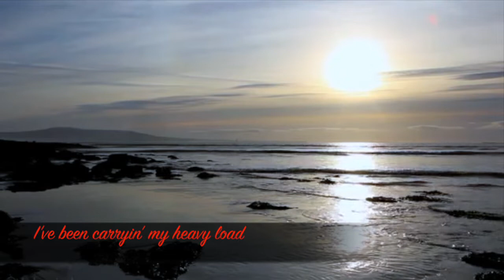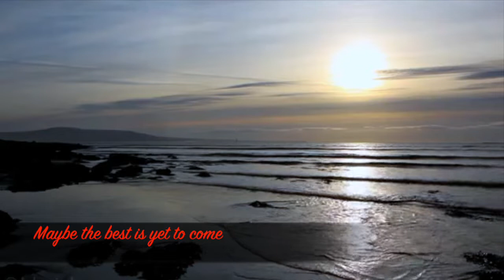Van Morrison - Someone Like You (lyrics)